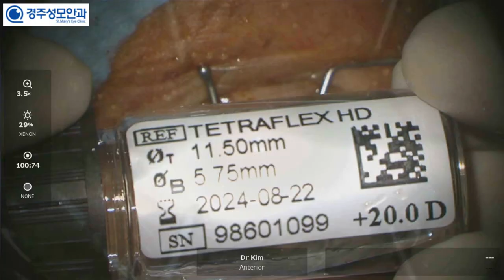Counter and Horizontal chop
Tetraflex